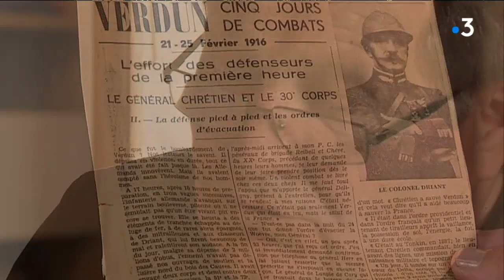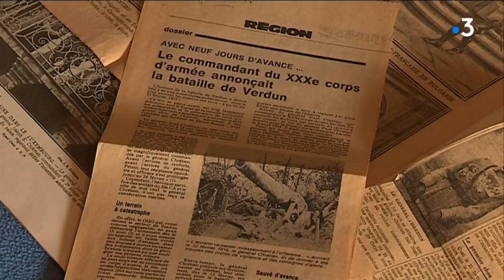Rencontre avec la famille de Paul Chrétien : un acteur important de la bataille de Verdun en 1916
Paul Chrétien est un personnage assez peu évoqué dans le cadre de la 1ère guerre mondiale mais qui a pourtant joué un rôle primordial dans la bataille de Verdun le 21 février 1916. Son arrière petit neveu Louis Chrétien tient à lui rendre hommage à l'occasion du centenaire de la Grande Guerre.

Intervenant : Louis Chrétien (arrière grand-oncle du Général Paul Chrétien)

Reportage : A. Massait, C.Deville, P. Espitallier - Montage : T. Huynh

Retrouvez-nous sur :
Notre site web